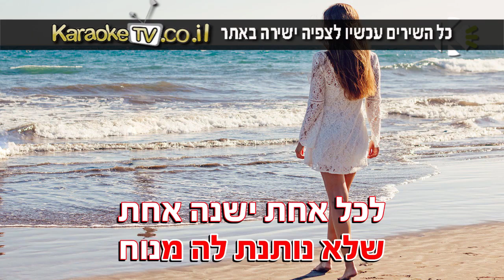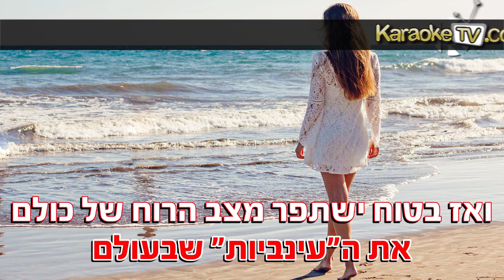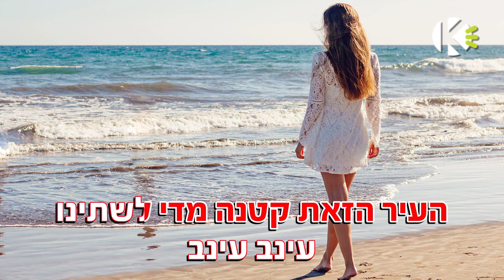עינב - ג'יין בורדו - שרים קריוקי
אוהבים לשיר עם ג'ין בורדו? שירו קריוקי באפליקציה! עכשיו להורדה חינם!!!

מילים לשיר - עינב - ג'ין בורדו- שרים קריוקי
מילים ולחן: דורון טלמון

לכל אחת ישנה אחת שלא נותנת לה מנוח
לכל אחת ישנה אחת שמוציאה לה את הכוח
בוא נאמר שלשלי קוראים עינב
בוא נאמר ששערה גוון זהב
בוא נאמר שזו לא הוצאת דיבה
אם אגיד שהיא אפילו די כלבה

עינב עינב לכי תחזרי אל המושב עכשיו
אני לא מקנאה כן זה לא המצב
העיר הזאת קטנה מדי לשתינו

בוא נאמר שעינב היא כישרונית וגם יפה
בוא נאמר שהזונה גם בחורף שזופה
היא כמו מכה בזרת מרגל הכיסא
כמו חצץ בסוליה שאף פעם לא יוצא
צריך לזרוק לים
את ה"עינביות" שבעולם
ואז בטוח ישתפר מצב הרוח של כולם